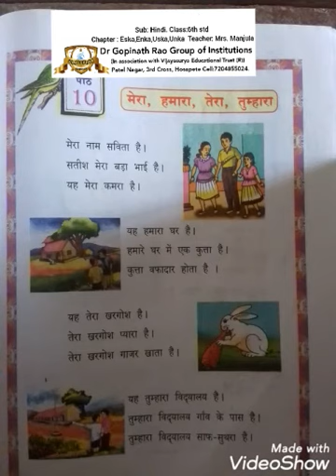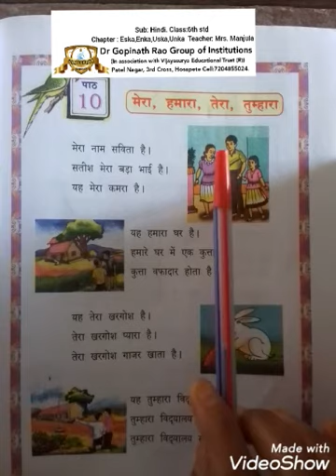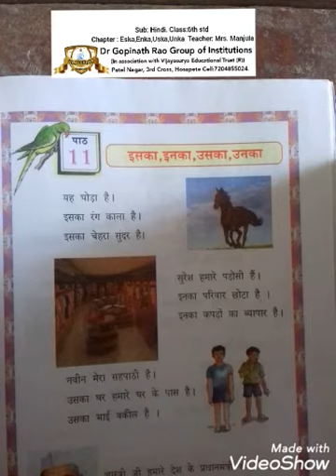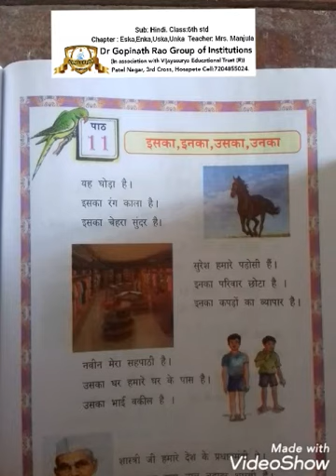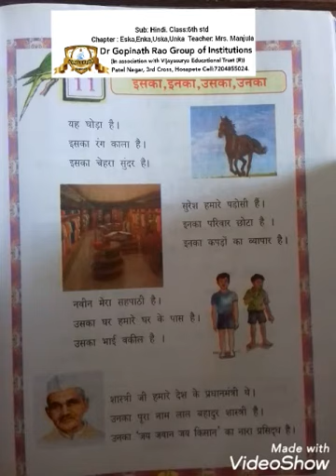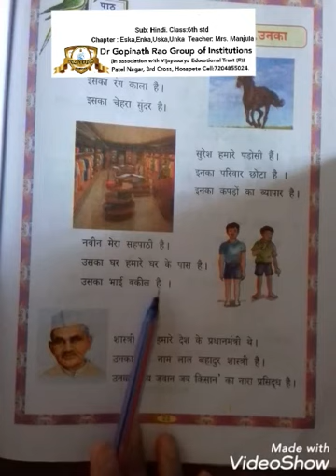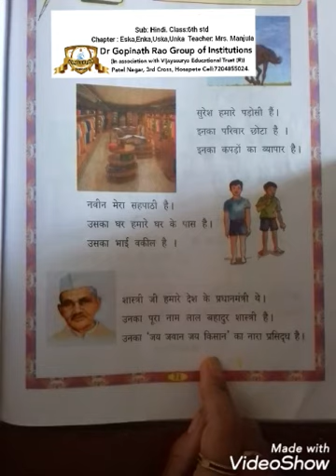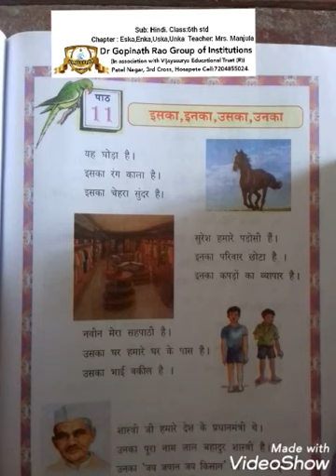Hindi Class-6th std. Eska,Enka,Uska, Unka. by Mrs.Manjula